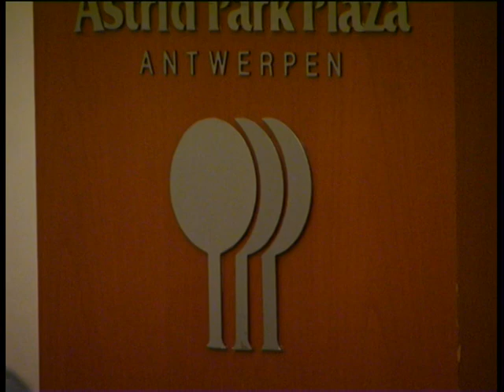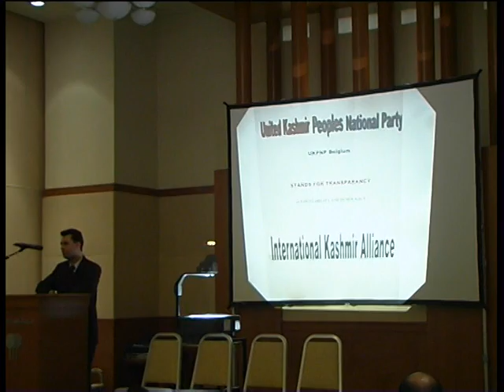United Kashmir People's National Party (UKPNP)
Chair UKPNP Speech in Belgium.